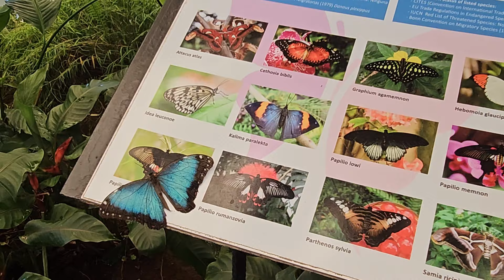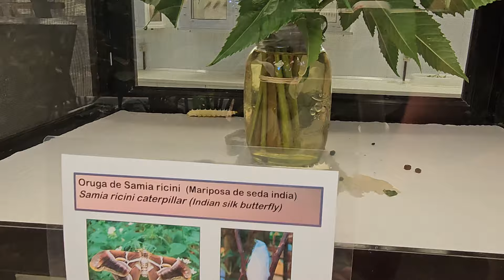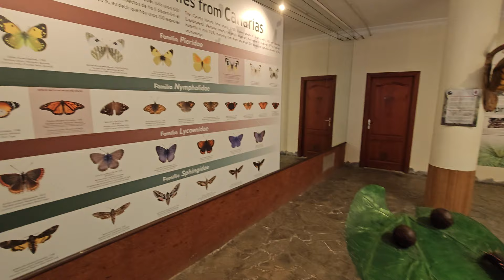To visit in Tenerife: Mariposario del Drago (butterfly farm in Icod de los Vinos)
The Drago Butterfly Garden is located in Icod de los Vinos, in the province of Tenerife . More than 800 exotic butterflies from all over the world fly free in this fabulous garden.

Visit to the Drago Butterfly Garden
The butterflies that fly in the butterfly garden reach it in the form of a chrysalis, since this is the phase of their life cycle in which it is easier to transport them. They come from different parts of the world , where they are bred in captivity and never captured from the wild. When they arrive at the laboratory they are placed in hatching cages under controlled environmental conditions. After hatching, the butterflies fly over the garden and feed on artificial nectar prepared in the laboratory.

Thanks to meticulous and conscientious breeding work, visitors will be able to see how a butterfly is born every day of the year . The plants in the garden are the right ones to maintain the habitat of the different species. The butterflies only lay their eggs on certain plants , the team first finds out what plant it is, brings several specimens to the enclosure and performs an acclimatization process, this process is not always satisfactory even when all the variables are given correctly, so many times it must be resort to manual insemination.

The cultivation of plants that will feed the caterpillars is free of pesticides , which makes their care very delicate, any pest is a small catastrophe that can only be solved by entering a natural "predator", likewise if the plants are acquired in nurseries they must be quarantined to avoid contamination of substances that are harmful to butterflies.

The collection of eggs occurs once or twice a day depending on the activity of each butterfly and it is a very meticulous task. The eggs are deposited in petri dishes in the laboratory and are kept in the appropriate conditions of humidity and temperature. The caterpillars are fed with their respective plants, and it is that these little plump ones are big eaters that increase 5,000 times their weight.

After molting four or five times, the caterpillars finally pupate . When the hatching date is close, it is hung in the laboratory cabinet so that visitors can enjoy this wonderful moment.